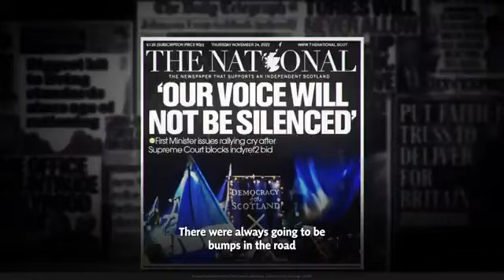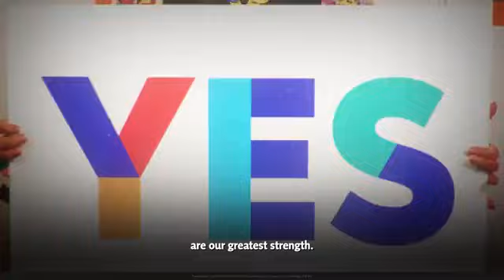Vote SNP For Independence